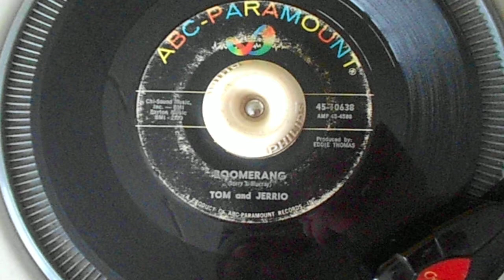Tom and Jerrio , Boomerang , ABC-Paramount 10638,US.